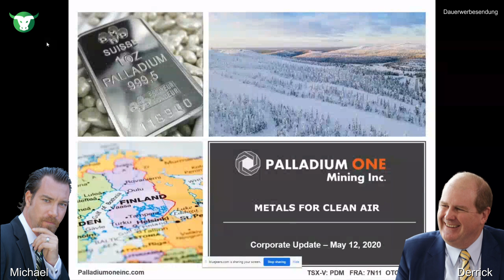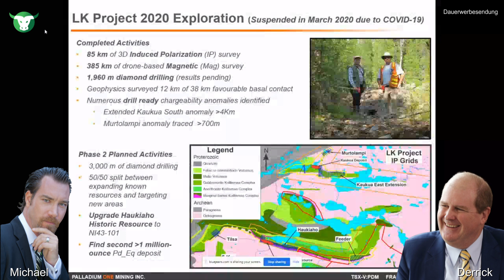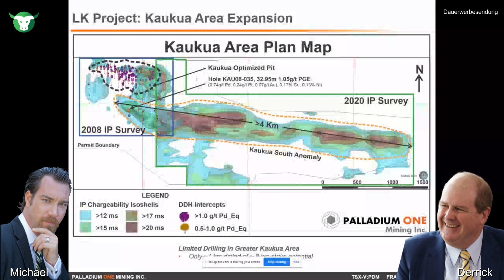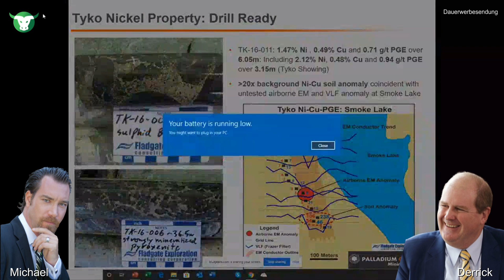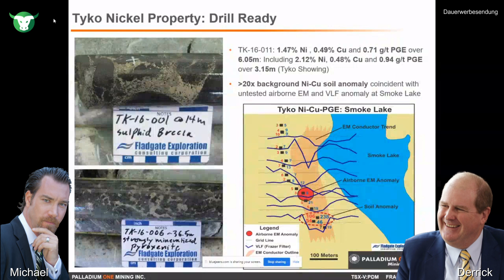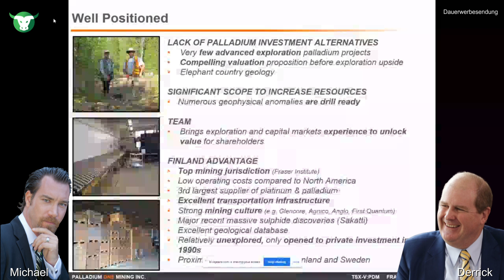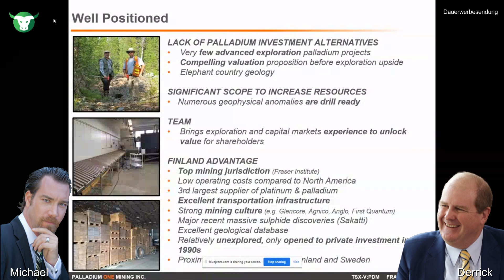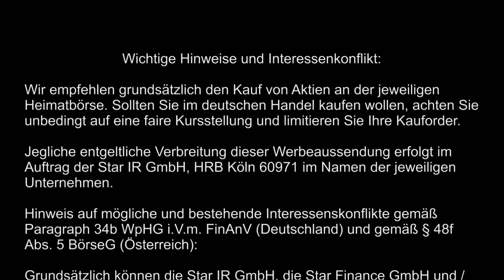Ihre Fragen an $PDM Palladium One Mining - beantwortet vom CEO Derrick Weyrauch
⬇︎ Shownotes ⬇︎ Mehr Infos ⬇︎ Impressum & Rechtliches ⬇︎

Michael Adams präsentiert Ihnen dieses exklusive Video-Interview mit Palladium One Mining Inc.

Shownotes:

Interview-Gast:
Derrick Weyrauch, President & CEO von Palladium One Mining Inc.

Unternehmen:
Palladium One Mining Inc. (TSX-V: PDM * WKN: A2PJND * ISIN: CA69644D1087)

$PDM

Mehr von mir - und meinen persönlichen Börsenbrief - gibt es kostenlos auf